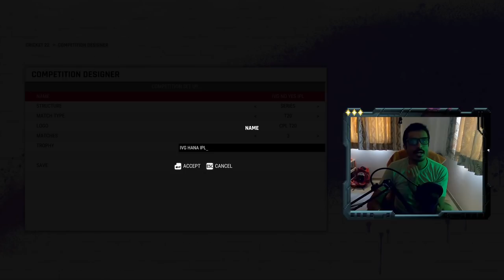IF Suresh Raina plays IPL 2022 - Unsold vs Expensive Playing XI - IPL 15 Dream Match | Cricket 22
Indian Premier league IPL 15 will start soon, before real action begins lets see if there will be match between MOST EXPENSIVE vs UNSOLD players which team will win?